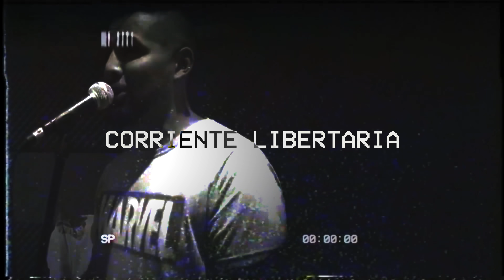SANTAFLOW - CONTRACULTU - RAP: The mixtape (Promo Disco de feat)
Sorpresa! Para amenizar la espera de "Pecados Capitales" pronto podréis escuchar nuevo disco con estética mixtape. Canciones hardcore. Mucho ritmo y mucho flow sobre beats poderosos. Libertad de expresión desde desde España Latino América y USA. Próximamente irán saliendo los temas... pero para que os hagáis una idea de lo que os espera.

En esta promo podréis escuchar a:
Corriente Libertaria: Argentina
Marichal: Cuba
Ludo: Chile
Sähkil Valysse: México
Dyem: España
Narai: Chile
Nenusranks: Chile
Norykko: España
Roylets: México
Neradros: Argentina
Santaflow: España
Krone: Chile
Marcos El Conde: Argentina
Mesus: USA
Kako M: España
Leandro Loza: Argentina
Humbria: Venezuela
Aitor: España
Rapazzoul: España.

►Letras: Los anteriormente mencionados
►Producción musical, mezcla y mástering: Santaflow en Más Sabor Estudios (Madrid)
►Edición de vídeo: Stiff Sullivan
REDES STIFF SULLIVAN